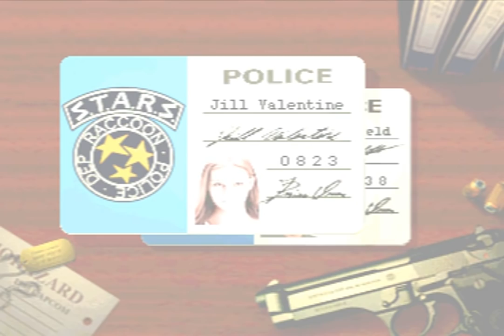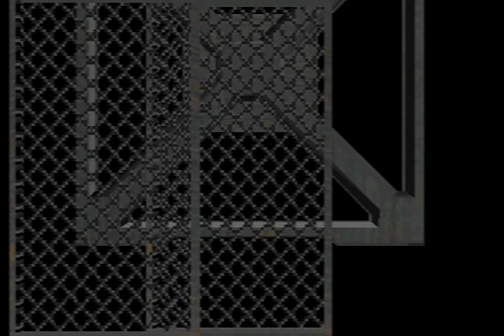Longplay [2] Resident evil Director´s cut (PS1) Jill [1:58:32]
Longplay [2] Resident evil Director´s cut (PS1) Jill [1:58:32]

Resumen de la partida

Tiempo: 1:58:32
Numero de guardados: 0
Sprays usados: 0
Veces muerto: 0